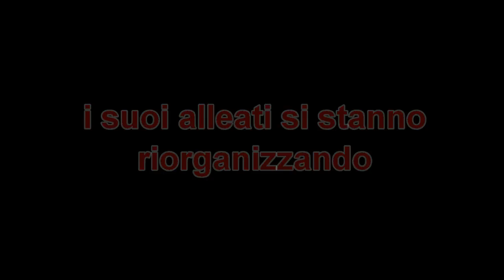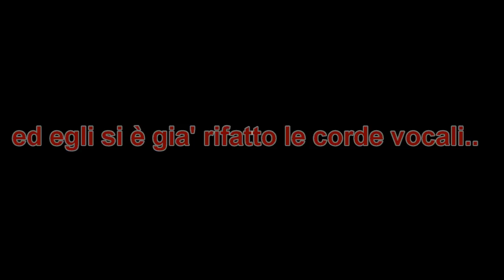NONNO NANNI STRACCHINI RETURNS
Ecco il Sequel ufficiale di Nonno Nanni le origini,il celebre nonno nanni che ha conquistato facebook.
Dopo vari tumulti che hanno sconvolto l'avanzata del Nonno,tra i quali vi è stata una grave perdita nel trio vecchietti leggendari dove Mike Bongiorno è quello che ha avuto la peggio,il Nonno sta riorganizzando le forze per colpire ancora ma ciò nonostante dovrà affrontare dei nemici che sono determinati a batterlo quanto forti,ce la faranno questa volta i nostri eroi?

buon divertimento!